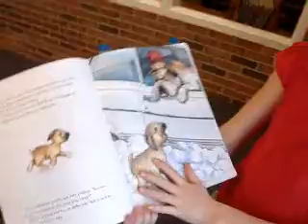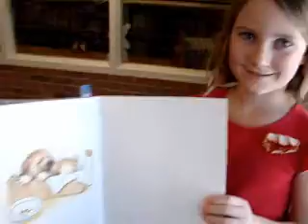"The Puppy Who Wanted a Boy" Book Recommendation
"The Puppy Who Wanted a Boy" Book Recommendation for Gail Borden Public Library's Storypalooza